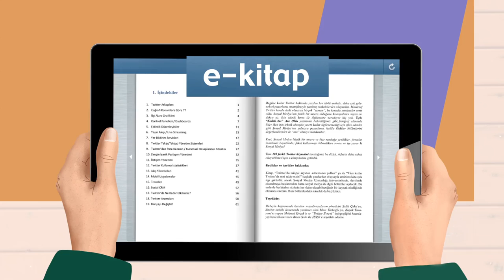DijiTalat | BÖLÜM8 - Kitap Okuma Alışkanlığı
DijiTalat | CINE5 ekranlarındaki "Dijital Hayat" programının dijital karakteri karşınızda.. "Kitap Okuma Alışkanlığı"